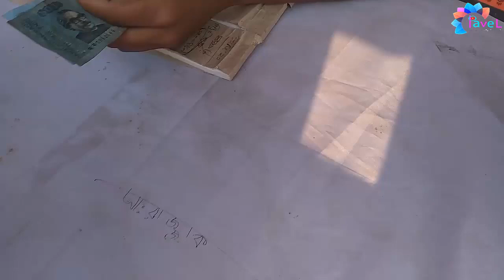মেহেরপুর বানিজ্য মেলা | Vlog 2 | Pavel Ahmed | Sojib | Rimon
This video is all about fun & entertainment. We are not insulting any reporter. If you don't know the definition fun and get butthurt easily, you may leave. It's a family video,all the members can watch it all together.